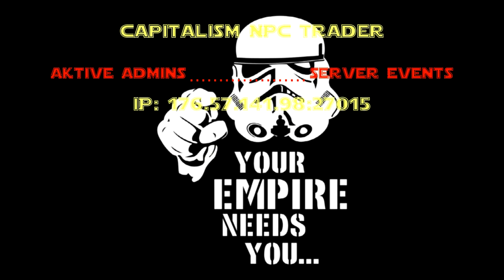Der Eis Dungeon - Ark Capture the Schneck! [Folge #62]